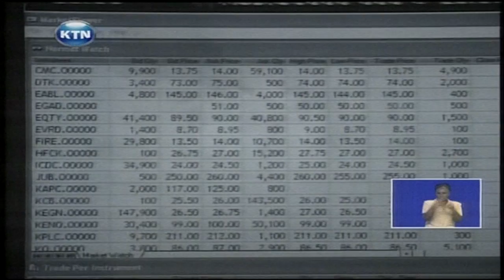Nairobi Security Exchange defies threats of terrorism